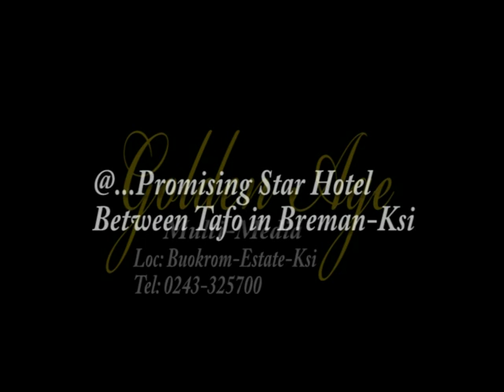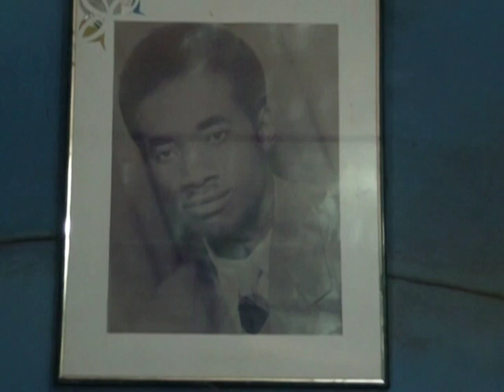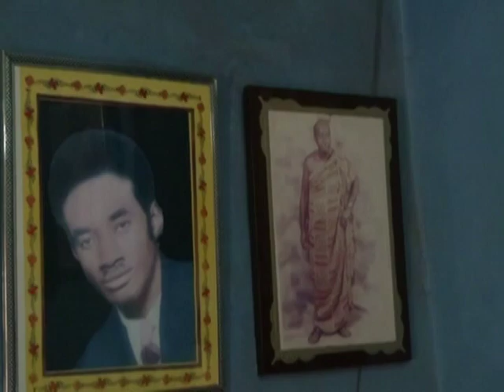90th birthday of Nana Kwaku Sarpong (Achiase Aduana Abusuap) PART 1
April 2017 at Breman UGC Kumasi Ghana